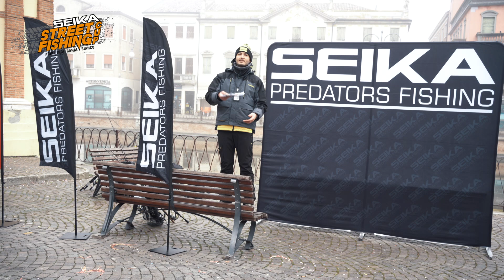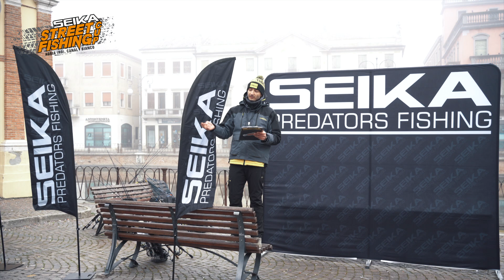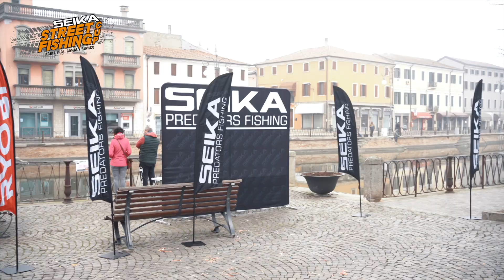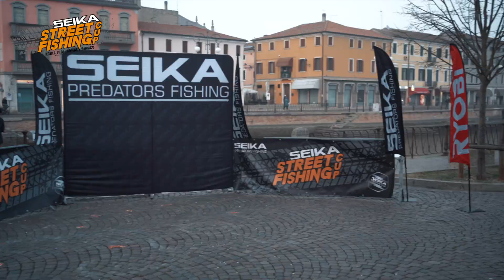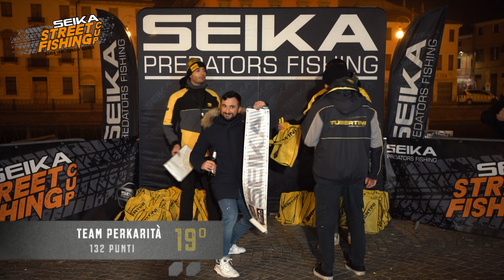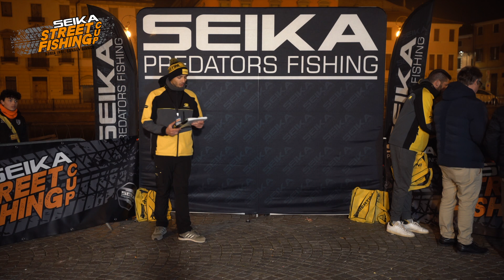𝐒𝐞𝐢𝐤𝐚 𝐒𝐭𝐫𝐞𝐞𝐭 𝐅𝐢𝐬𝐡𝐢𝐧𝐠 𝐂𝐮𝐩 𝟐𝟎𝟐𝟑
Tubertini High Quality for fishing